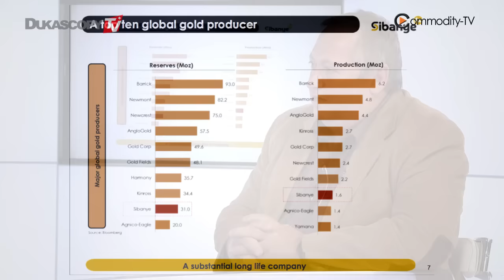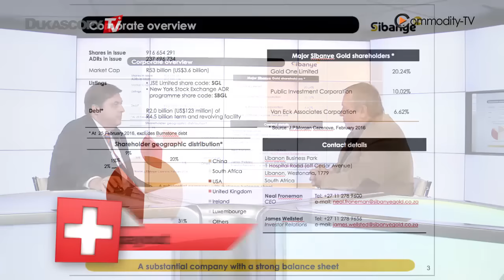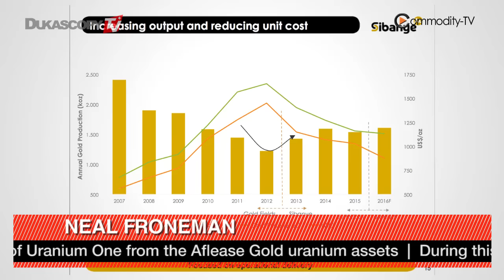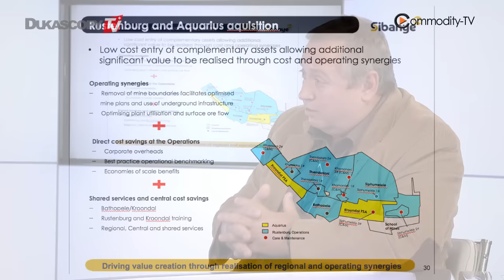Sibanye Gold Producer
Outlook for 2016 from a TOP 10 gold producer. Neal Froneman, CEO of Sibanye Gold Ltd.